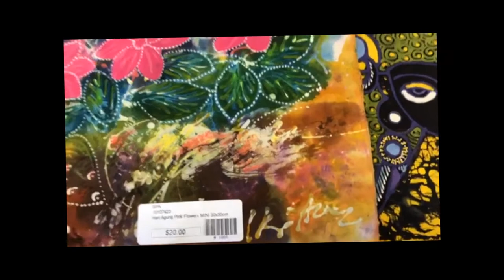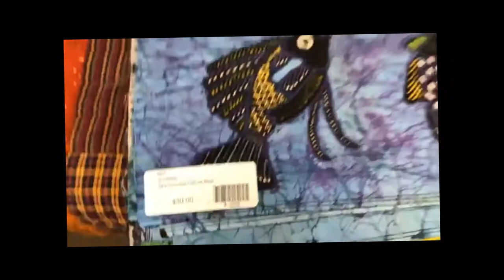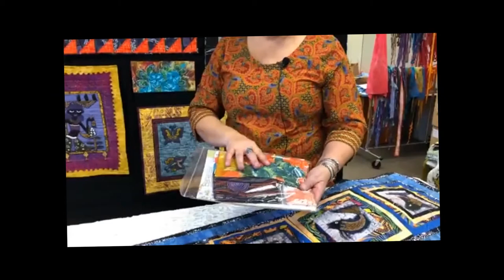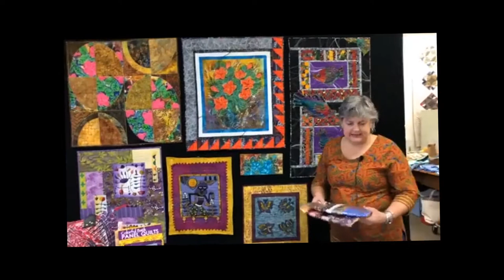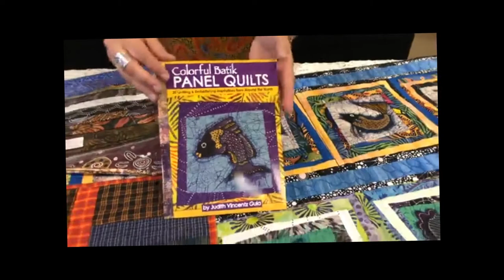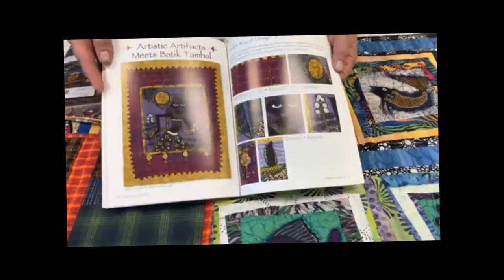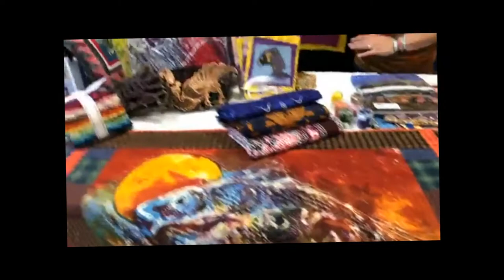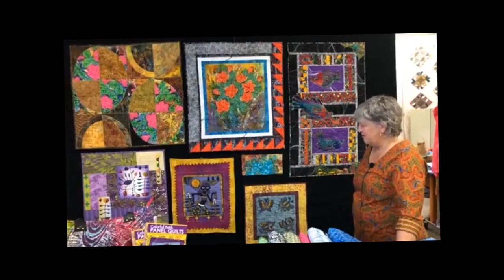Colorful Batik Panel Quilts with Judy Gula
Judy Gula, owner of Artistic Artifacts & Batik Tambal, talks about the Indonesian panels and fabrics she carries in the shop.  Batik Tambal, purchased by Artistic Artifacts in January 2012, is a well-known importer of Indonesian batik fabrics and textile items as well as select handmade items from India.  You can also find more inspiration in Judy's book, "Colorful Batik Panel Quilts: 28 Quilting and Embellishing Inspirations from Around the World"

Find the artisan panels, hand made copper tjaps, sarongs, and gift items under Batik Tambal on our